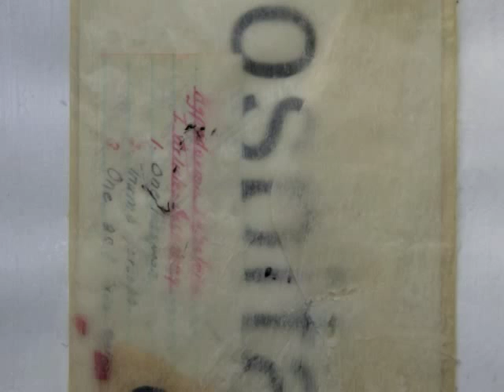Lie Quietly: New Works of Karen Green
Excerpted from the Poetry Center's new exhibit on the work of artist Karen Green, author of "Bough Down."